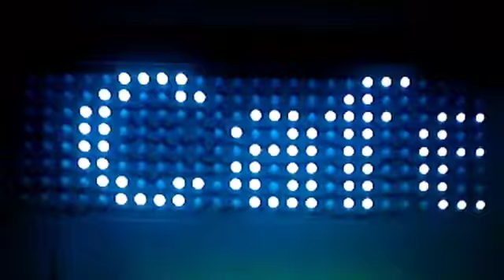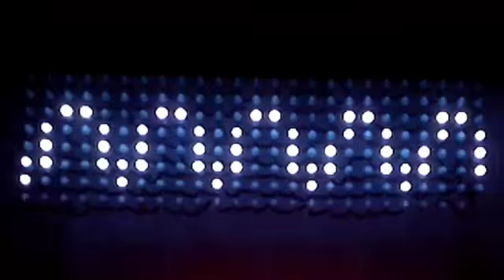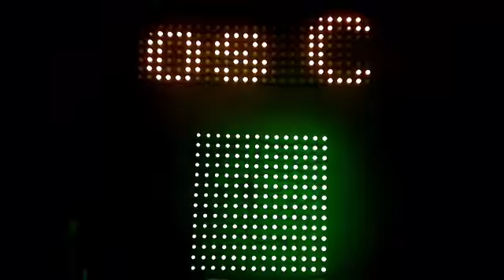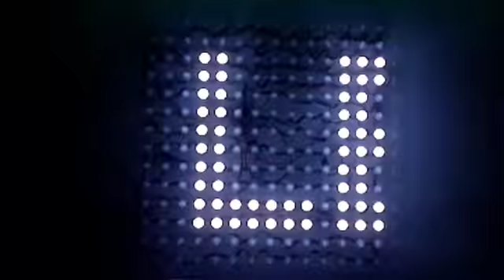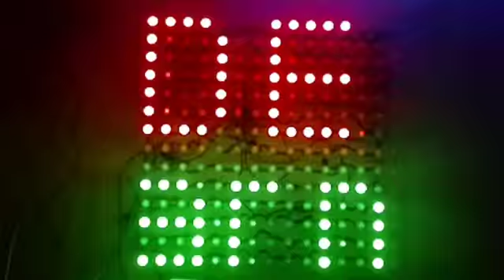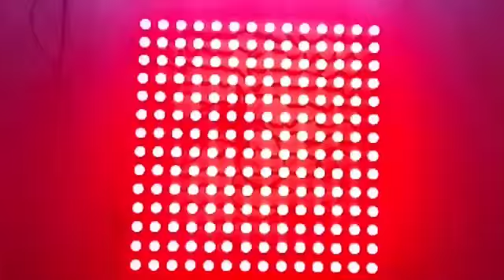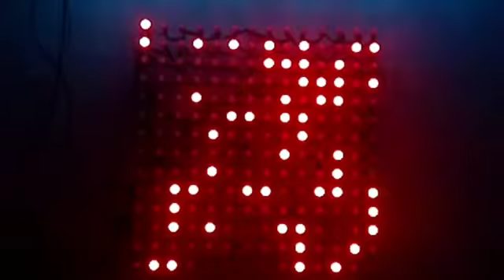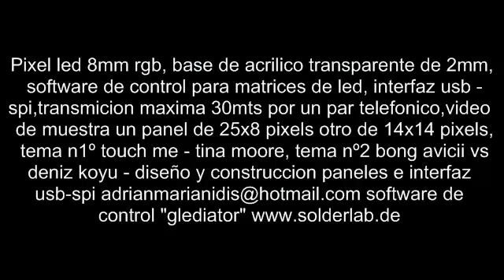Pixel Led USB-SPI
Pixel Led controlado en tiempo real por software para matrices de led Glediator.
Interfaz usb protocolo de comunicacion cdc spi lpd6803.
Medidas del panel 25x8 pixels 850mmx300mm dot pitch 30mm.
Medidas del panel 14x14 pixels 500mmx500mm dot pitch 30mm.
Material del panel: acrilico 2mm mecanizado por cnc.
Diametro de los agujeros 12mm.
Diametro del led 8mm.
Trasmicion maxima 30mts por dos pares telefonico.
Refrezco entre imagenes 46@47ms.
Alimentacion 5 volts.